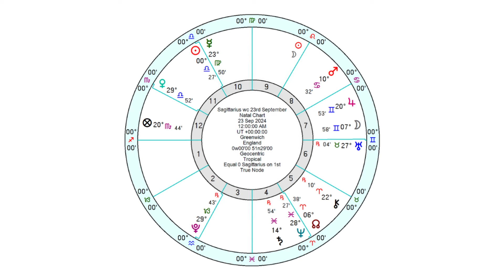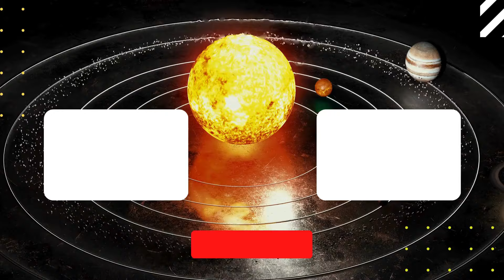Sagittarius Horoscope - Weekly Astrology 23rd to 29th September 2024